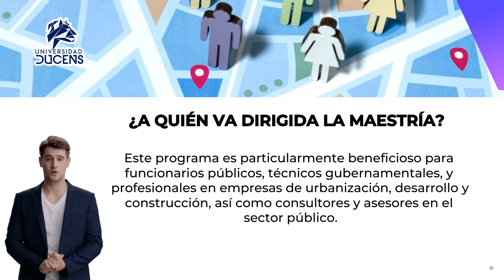Maestría en Ordenamiento Territorial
En este video te explicaremos todos los detalles de la Maestría en Ordenamiento Territorial de la Universidad Ducens. Este programa de posgrado está inscrito ante la Secretaría de Educación y cuenta con su respectivo Registro de Validez Oficial de Estudios (RVOE) en México, lo que garantiza la calidad y el reconocimiento de nuestros títulos a nivel mundial.